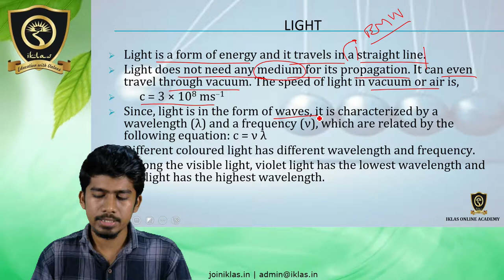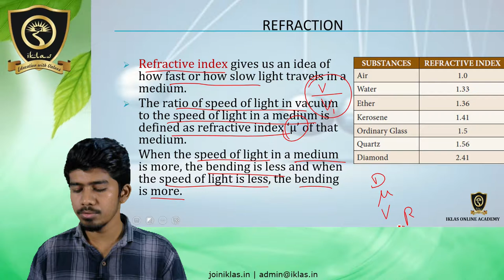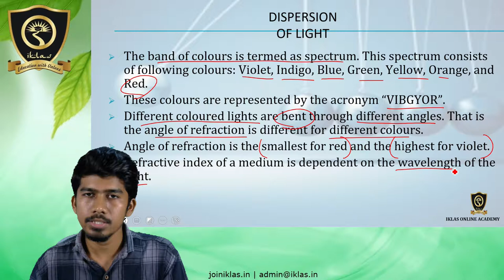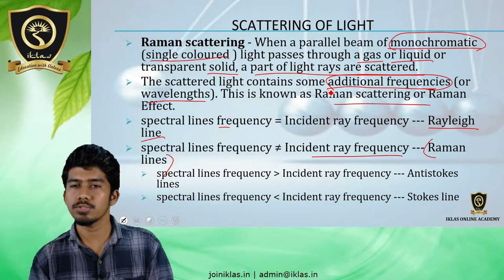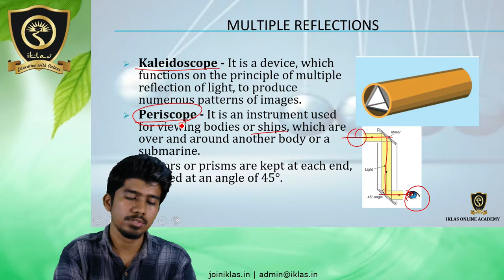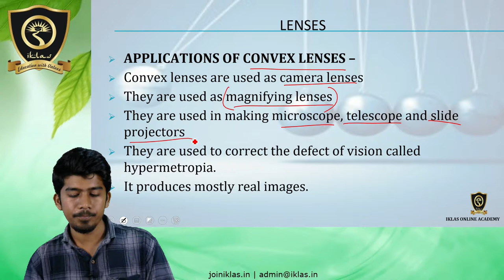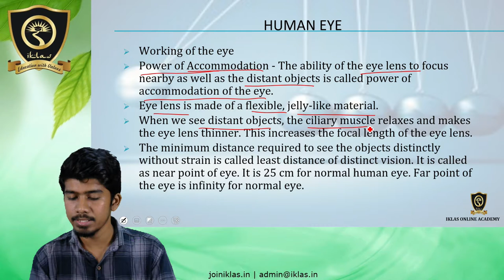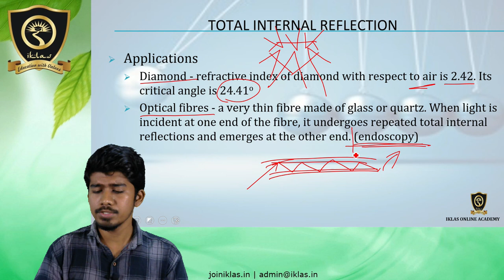PHYSICS - MODULE 6 (Light)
SUBJECT  : PHYSICS
MODULE   : 6
COURSE   : TNPSC GROUP 4